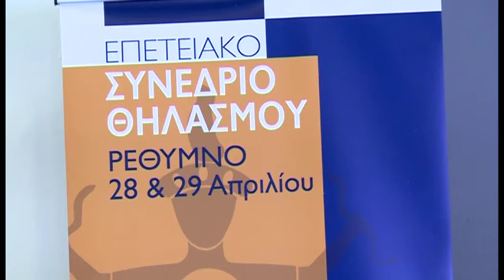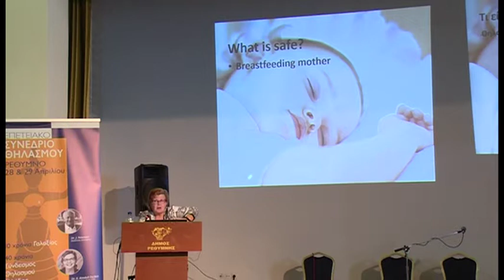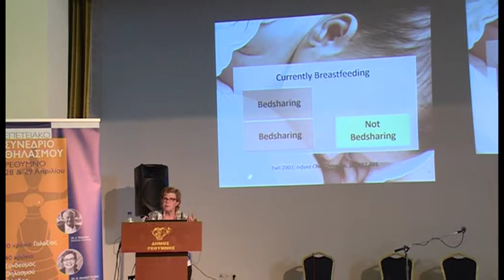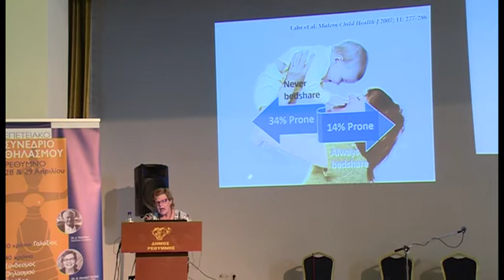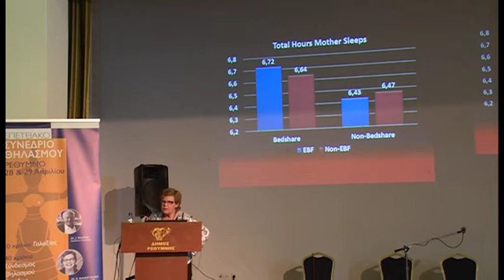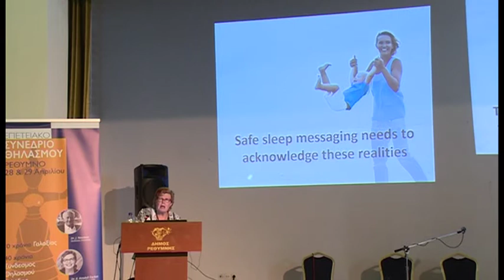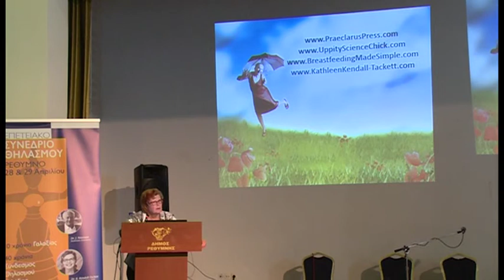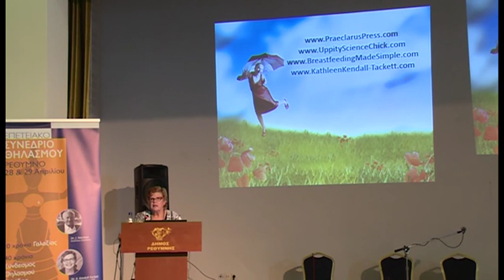11. Dr Kathleen Kendall Tackett - What’s New in Mother-Infant Sleep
Anniversary Breastfeeding Conference titled "10 years of Galaxias (Greek IBCLC Association) – 40 years of La Leche League Greece: Science meets practice!" held in Rethymno, Crete on April 28th & 29th, 2018 at the Cultural Centre of the Municipality of Rethymno.

Dr Kathleen Kendall Tackett, Psychologist PhD, IBCLC, FAPA
What’s New in Mother-Infant Sleep

Coordination:
- Kokkinaki Theano, Associate Professor of Developmental Psychology, Department of Psychology, University of Crete
- Fertaki Maria, Psychologist, IBCLC, La Leche League International Leader